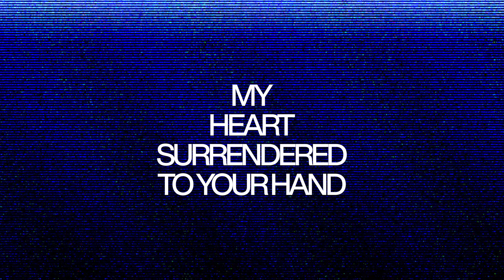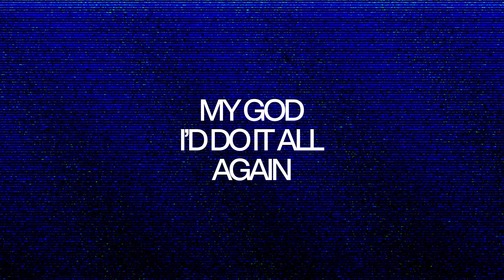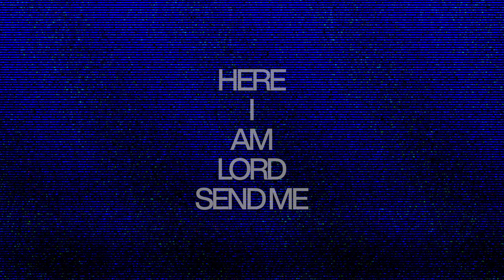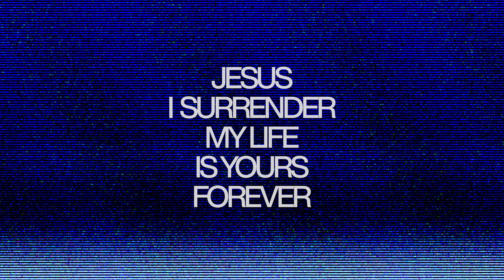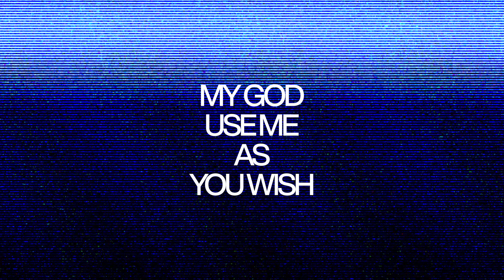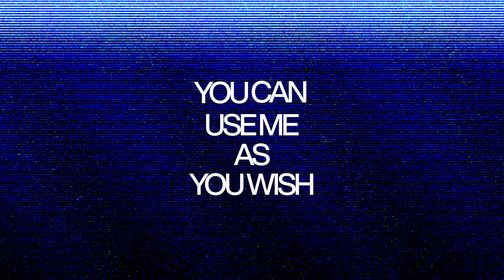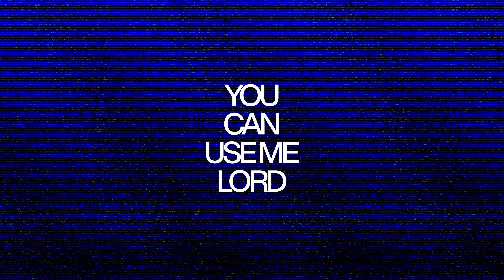Use Me Lord — VOUS Worship ft. Ryan Horton (Official Lyric Video)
Use Me Lord from VOUS Worship's latest full-length album Always A Good Time is available now.

Listen anywhere music is streamed.